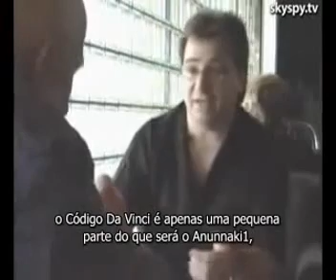Anunnaki Fime Proibido Pela a Mídia Illuminati Porque?? (Jon Gress) Part 2.